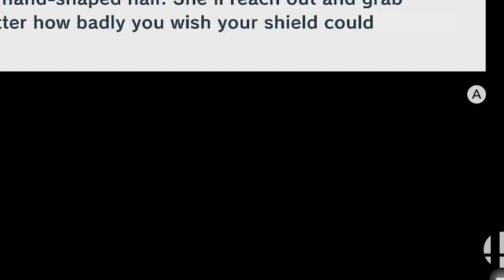MORE INSANE ONLINE DOUBLES with LITTLE Z